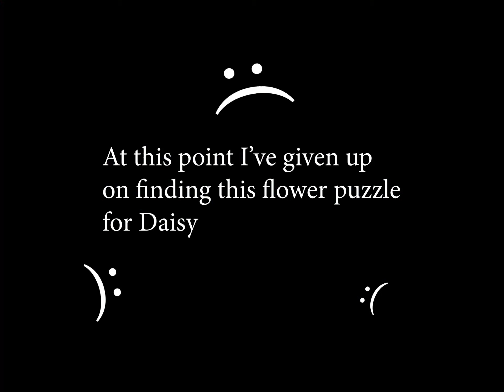#2 | OMORI | Basil AIn't Joking About the Flowers | Walkthrough Playthrough Part 2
Keeping myself busy has never been more fun.